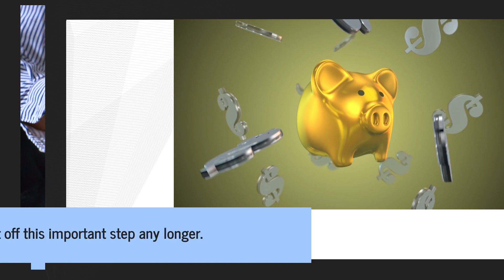Financial Analysis & Management Tips: Grow Retirement Savings With Investment Schedule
If you're looking ahead to life after work, Assets, the financial advisory firm, guides you through the process of doing a financial analysis and planning for a secure, comfortable future. for more details.